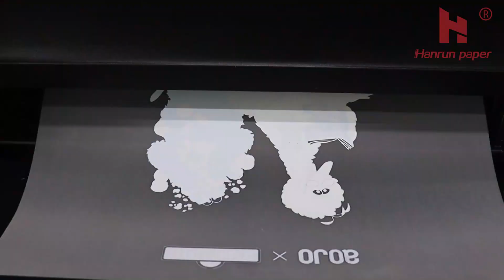Desktop Printer For Super-Latex PET Transfer Film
Due to technical limitations in the past, when using PET printable film, you need to buy a large printer.
Now we have upgraded our technology and brought you a PET desktop printer.

Nanjing Hanrun Paper Industrial Co., Ltd
Wechat: hanrunpapersubpaper